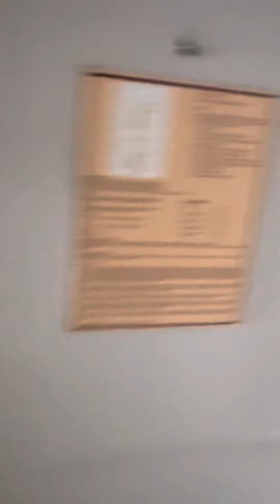Hilton Vacation Club Oceanaire Virginia Beach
My family and I went on vacation to Virginia Beach and I wanted to share the room with you.

Excuse the noise, there were 4 little boys with us. You know how that goes lol. This video was taken as we were about to check out.
*2 bedrooms
*2 bathrooms
*Connecting Rooms
*Full Kitchen
*2 separate balconies.
*Great views of the ocean

I would rate this hotel a 4 out of 5.